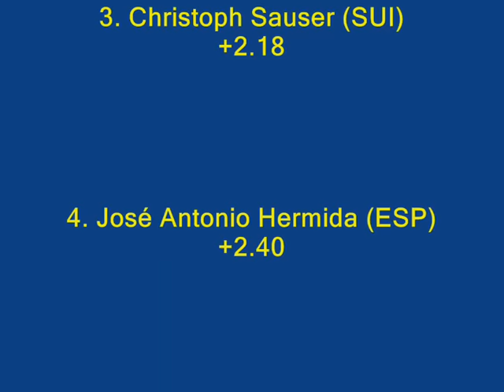2000 XCO Sydney Men